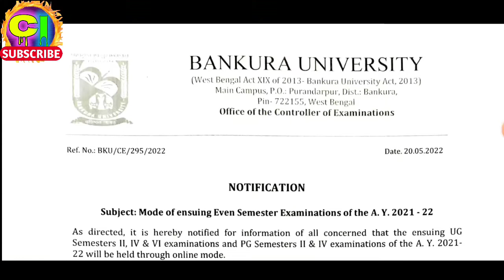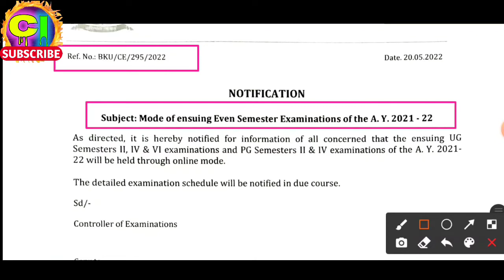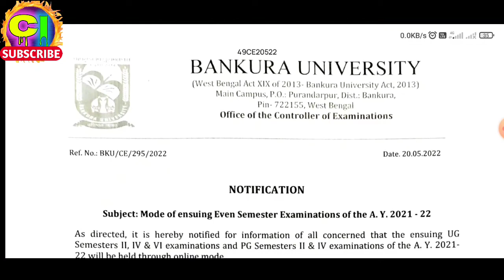Bankura University Even Semester examination Online Bankura University | UG &PG even sem exam update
Content Includes-
DIOMOND HARBOUR wOMEN'S UNIVERSITY PG
ADMISSION 2022
SANSKRIT COLLEGE AND UNIVERSITY PG ADMISSION
2022
coOCHBEHAR PANCHANAN BARMA UNIVERSITY PG
COURSE 2022
SADHU RAM CHAND MURMU UNIVERSITY PG
ADMISSION 2022
HARICHAND GURUCHAND UNIVERSITY PG ADMISSION
2022